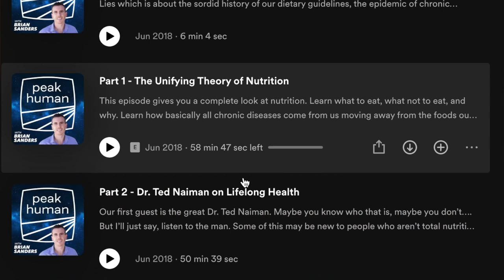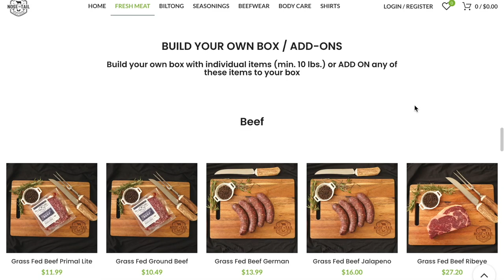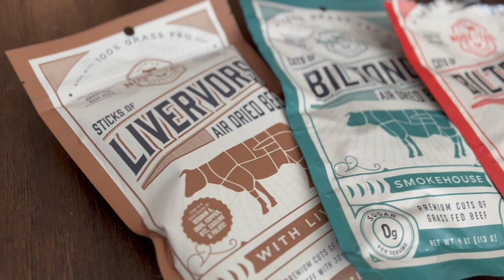Health From Your Feet On Up w/ Mark Sisson | Peak Human Podcast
Mark Sisson is a legend in the health & fitness space. Today we talk about health starting from your feet, how you run/walk, and the type of footwear you use!